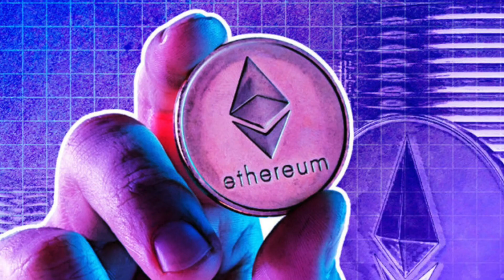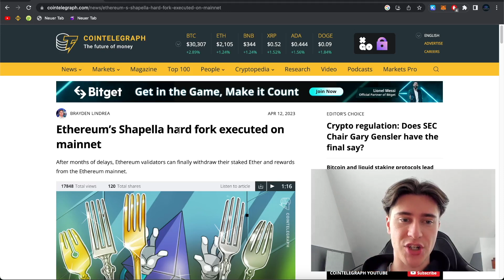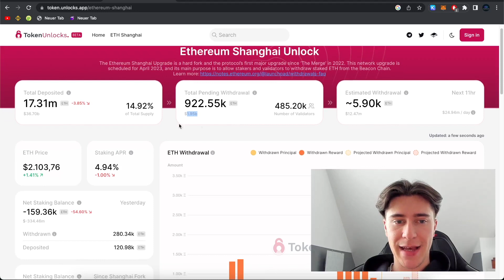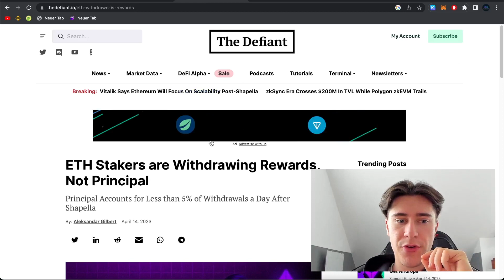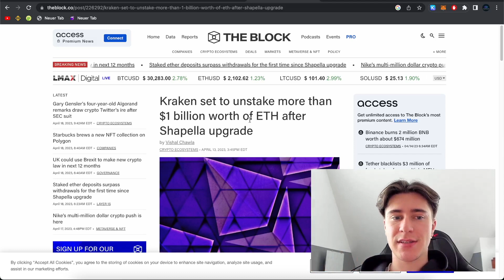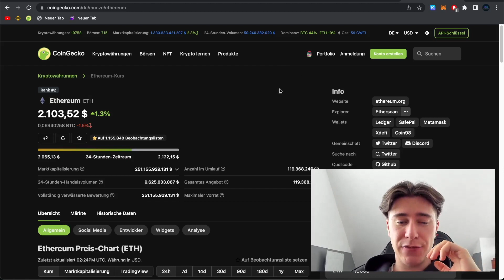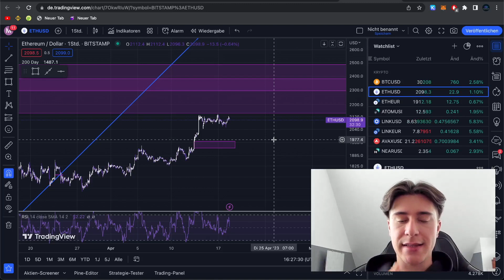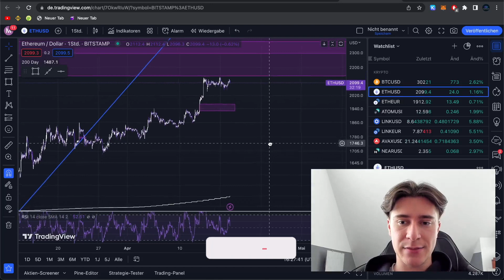Ethereum geht unter 1600$?? Alles zum Shapella HARD FORK! 🚀📉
Ethereum hat nach 3 Jahren endlich alles im Thema Staking umgesetzt. Du kannst seit dem Shapella Hard Fork, nicht nur deine Coins staken und so das Netzwerk sichern, sondern auch deine Staking Rewards claimen oder unstaken.

Fragen zu dem Video in die Kommentare!

🚀dezentral Trading! Trade kostenlos und verdiene dYdX Coins!

🙏 Meine Börsen

🧊Ledger der sicherste Weg deine Coins zu halten!

📲 Official Links

Zeitliche Einteilung

00:00 Intro
00:37 Einführung zu Ethereum und dem Hard Fork
01:22 Update erfolgreich integriert
01:49 Statistik zum Ethereum Update
02:56 Was passiert mit den geclaimten ETH?
04:04 3. Anbieter Staking
05:07 Chartanalyse
05:45 Bullenmarkt?
06:30 Wieso bin ich bearish?
08:01 Outro

German Content Tradejourney Trade Journey Deutsch Crypto Krypto Kryptowährung Cosmos ATOM Sentinel persistence akash osmosis lab tendermint bft crypto multichain wallet regen network blockchain stablecoin stablecoins what is coin staking yield farming stake aidrop air drop smart contract github NEAR Protocol NEAR  Avalanche AVAX Osmosis OSMO Akash AKT Persistence XPRT  Regen Network REGEN Juno Network JUNO Sentinel DVPN OSMO landslide PersistenceOne Evmos chain EVM compatibility  atom hub map of zones coinmarketcap binance tiktok cosmos w Max deutsch deutscher cosmos content kontent polkadot xcmp xcm chainlink ccip interoperabilität quant overledger quant network mars protokoll protocol usdc svb crash marktupdate dydx trading traden Celestia Sei Noble Quasar Arkeo Archway Penumbra Anoma Lava Nolus Coreum Babylon dYdX Prism Gnoland Polymer Dymension Berachain Ojo Eclipse
Nibiru Landslide Avalanche avaxcosmos subnet ibc Cosmos w/ Max Cosmosmax Cosmoswithmax Cosmoswmax quasar quasarfinance finance